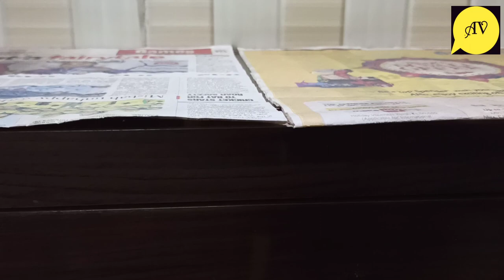Kitchen Pantry Organization in Tamil/Pantry Organising Tips and Ideas/Kitchen organization Part-1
In this video we will see how to organise the kitchen pantry unit in Tamil.So here you can get ideas on efficient storage and organising in kitchen cupboards.Particularly this video will be definitely useful for those who are planning for semi modular kitchen.Friends watch this video till the end and give your valuable feedback in the comments section.Thank you.